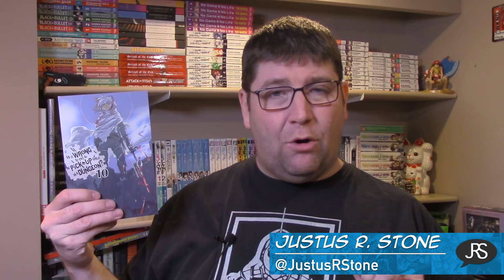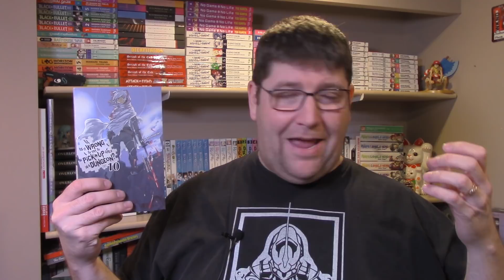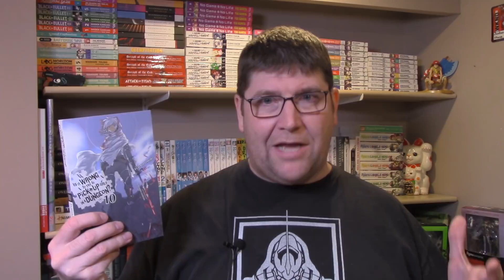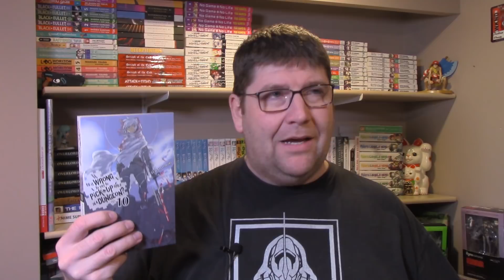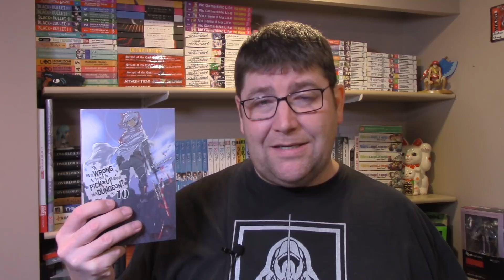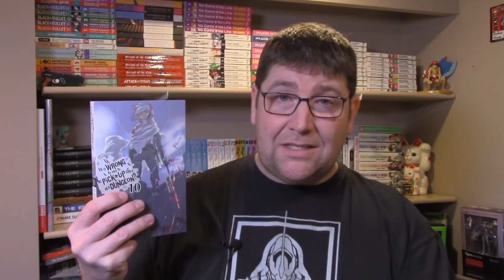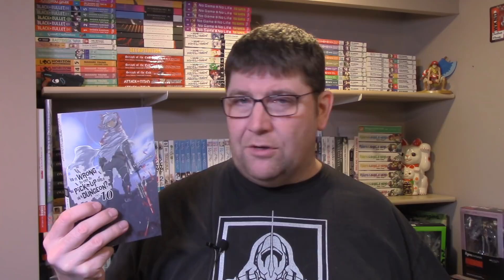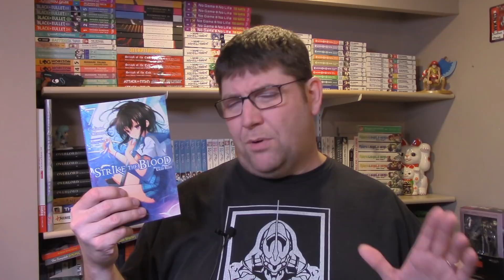Is it Wrong to Try to Pick-Up Girls in a Dungeon Volume 10 Light Novel Review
Review of the light novel Is It Wrong to Try to Pick Up Girls in a Dungeon Volume 10 by Fujino Omori

TITLE: Is It Wrong to Try to Pick Up Girls in a Dungeon
AKA: Danmachi, Dungeon ni Deai wo Motomeru no wa Machigatteiru no Darou ka, ダンジョンに出会いを求めるのは間違っているのだろうか, Familia Myth
AUTHOR: Fujino Omori
ILLUSTRATOR: Suzuhito Yasuda
PUBLISHER (English): Yen On
RELEASE DATE (English): December 19, 2017
PURCHASE (Amazon.com)

PUBLISHER (Japan): GA Bunko (SOFTBANK Creative)
RELEASE DATE (Japan): May 14, 2016
VOLUMES RELEASED (Japan to Date): 13 (most recent releasing February 14, 2018)
ANIME SERIES: 13 episodes, covering volumes 1-5

Mailing Address:
L4N 5Z2